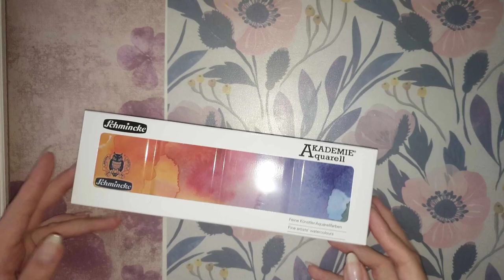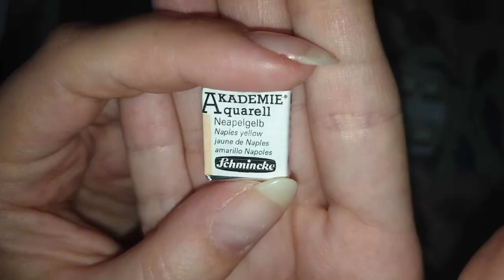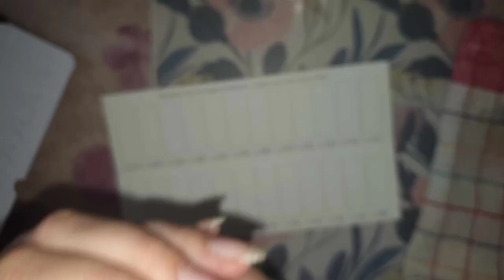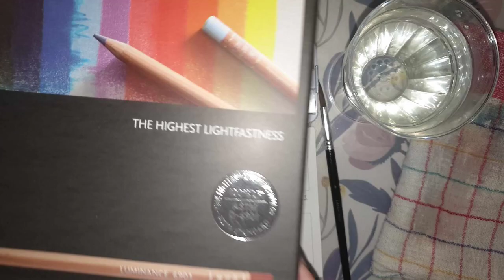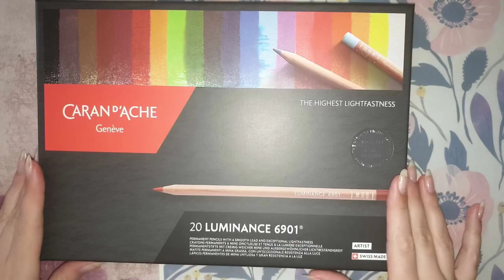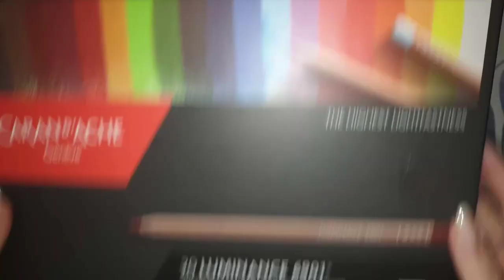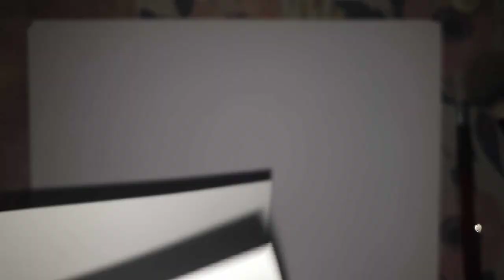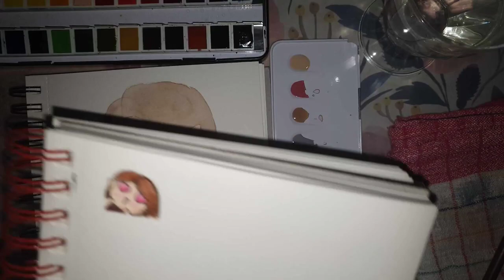Neue Spielzeuge und Swatches :D